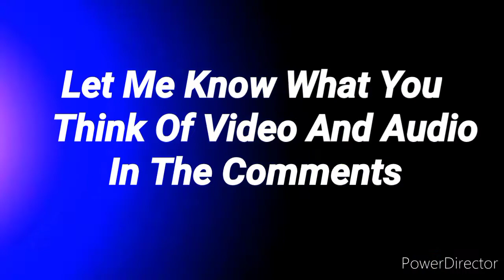10-80 ends with shots fired (stolen police vehicle)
normal traffic stop, suspect doesn't have license, registration and proof of insurance, so instead of exiting the vehicle he takes off and starts wrecklessly driving, the suspect then hits a lamppost and then steals a police vic and joyrides it